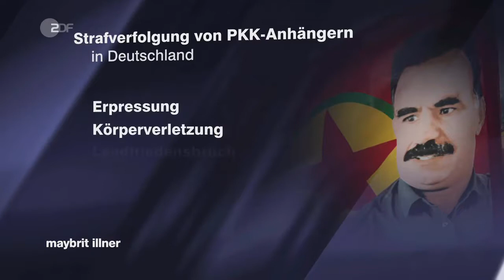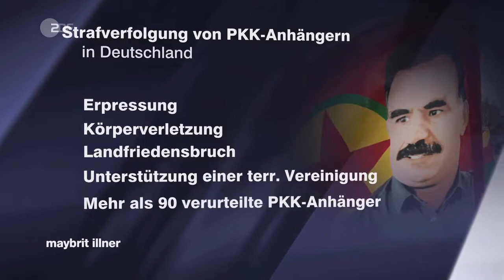Teile und herrsche – Wenn jeder nur die Verbrechen der anderen wahrnimmt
Kann jeder Mensch zum Killer werden? Ist Das Böse - durch welche Umstände auch immer.

Ist kriminelles Verhalten angeboren oder erlernt? Kann jeder Mensch zum Killer werden? Ist Das Böse - durch welche Umstände auch immer - erlernt, müsste.